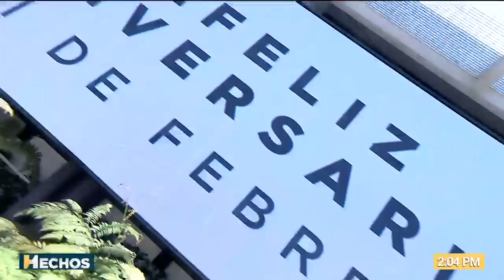Christian Lara 21.02.2023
La hermosa Christian Lara con vestido morado